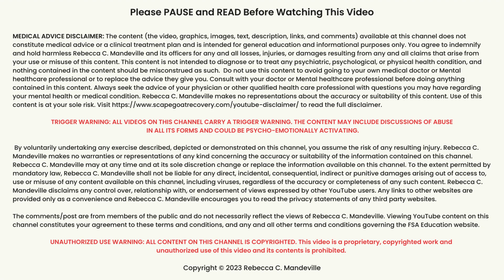SCAPEGOAT ABUSE In NARCISSISTIC Versus DYSFUNCTIONAL Families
Join my online educational and peer-support community for FSA adult survivors on Substack.

Knowledge is Power: Did you know that family scapegoating abuse (FSA) can happen in ANY type of dysfunctional family system - not just a narcissistic one? In this video, Psychotherapist and Family Systems expert Rebecca C. Mandeville explores what Family Systems processes fuel and drive scapegoating abuse in NARCISSISTIC versus DYSFUNCTIONAL family systems to help survivors of FSA more clearly understand what may have happened to them in their family.
💡*It is suggested that you read this comprehensive, research-based article on Narcissism
💡Read my article on dysfunctional family systems and the Family Projective Identification Process

🔥Trigger Warning: If you feel activated watching this video, turn it off and  perhaps return to it at another time or consult a licensed Mental Health professional. Viewer comments may contain descriptions of child abuse and neglect and can also be activating.

00:00 - Intro
00:39 - Family system structure and scapegoating
01:33 - The Family Projective Identification Process and Dysfunctional Families
07:10 - The Narcissistic Family structure
07:50 - Scapegoating in the narcissistic family
09:44 - How understanding your Family System helps healing from FSA
11:55 - Questions to ask yourself about your family-of-origin
13:11 - What all dysfunctional and narcissistic families have in common
17:04 - One big clue that a Family Projective Identification Process is likely going on
18:51 - Abuse should never be tolerated - whether conscious/intentional or not

Rebecca C. Mandeville is a thought leader and recognized expert in abusive family systems. She is also the author of 'Rejected, Shamed, and Blamed: Help and Hope for Adults in the Family Scapegoat Role' and a clinical expert in YouTube's Health Partner Program.

💡 INTERNATIONAL SINGLE-SESSION SCAPEGOAT RECOVERY VIDEO CONSULTATIONS: Due to the prohibitive length of my waiting list for weekly sessions, I am now offering Single-Session Consultations.

💡Learn more about my work on FSA, my book, and my FSA recovery coaching services,